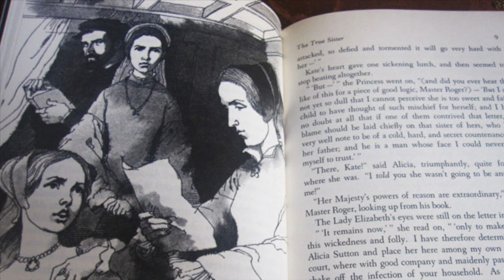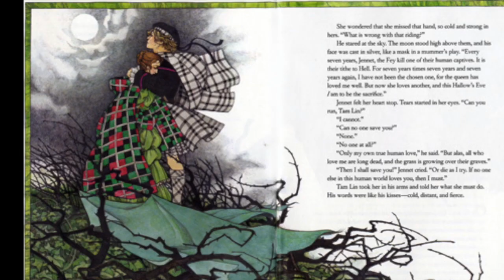The Perilous Gard by Elizabeth Marie Pope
This video is a quick synopsis of The Perilous Gard by Elizabeth Marie Pope. Published in 1974. Video made for a class project.

Sources:
Music from "Kingdom of Heaven" score by Harry Gregson Williams

"Tam Lin" retold by Jane Yolen, book illustration by Charles Mikolaycak

"The Tale of Tam Lin" retold by Lari Don, cover art by Philip Longson

The Perilous Gard book illutrations & cover art by Richard Cuffari